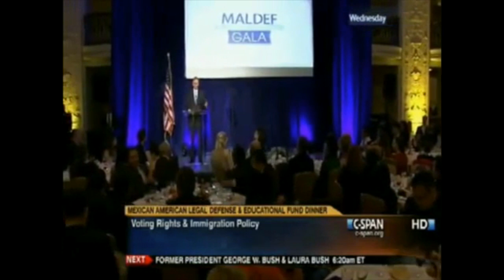End Ballot Box Discrimination: Give Kids The Right To Vote!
Listen to the Peter Schiff Show